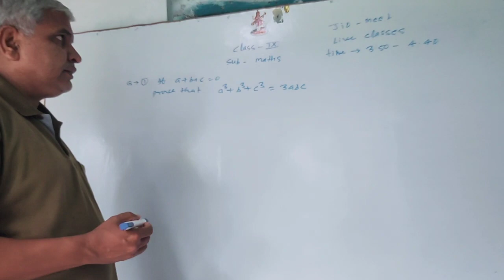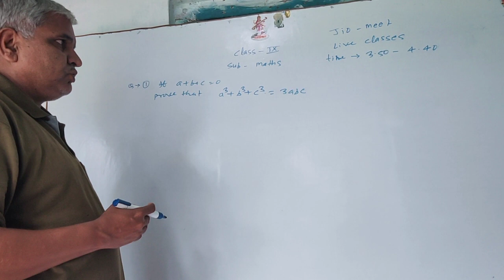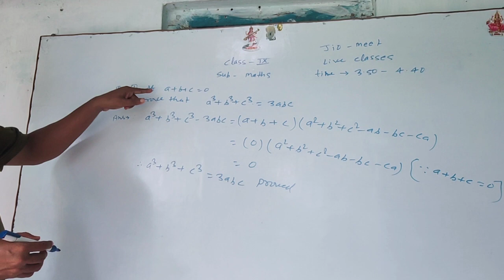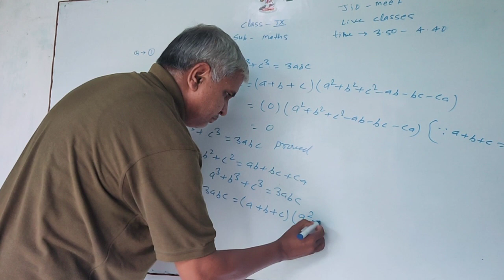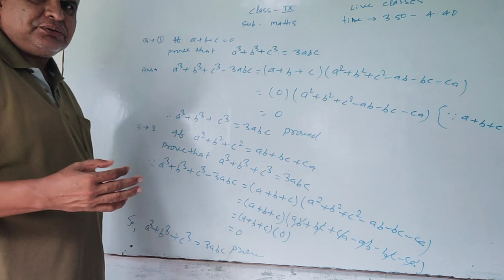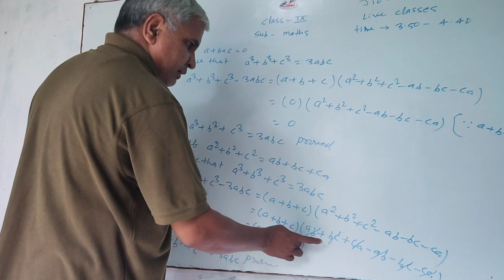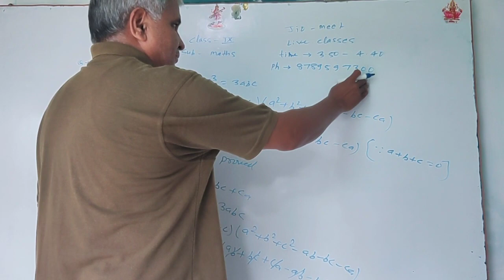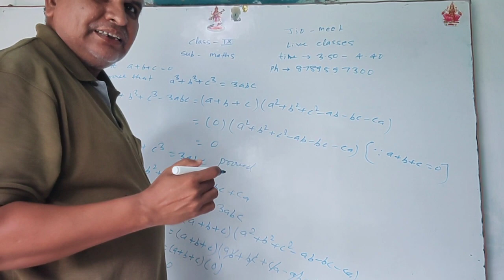Class 9th mathematics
Algebraic identities